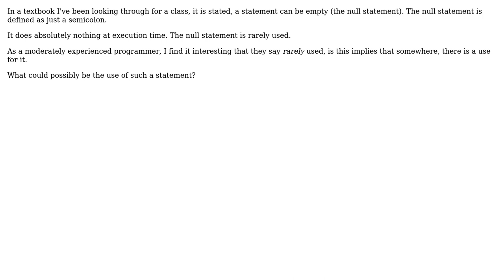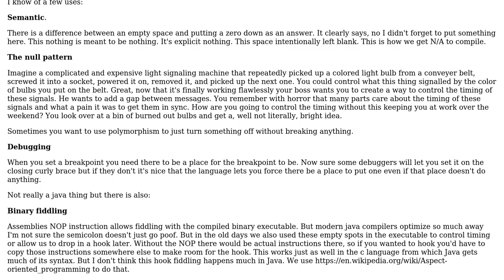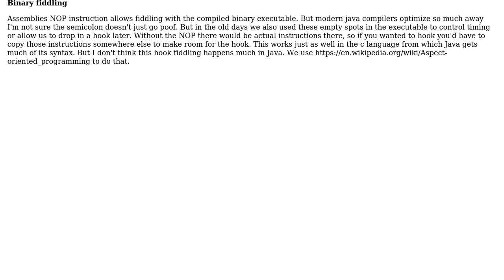Software Engineering: When would a null statement be used in Java? (3 Solutions!!)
Software Engineering: When would a null statement be used in Java?

With thanks & praise to God, and with thanks to the many people who have made this project possible! | Content (except music & images) licensed under CC BY-SA | Music | Images & others | With thanks to user Karl Bielefeldt user JacquesB user candied_orange user Bassinator and the Stack Exchange Network Trademarks are property of their respective owners. You are responsible for your own actions.